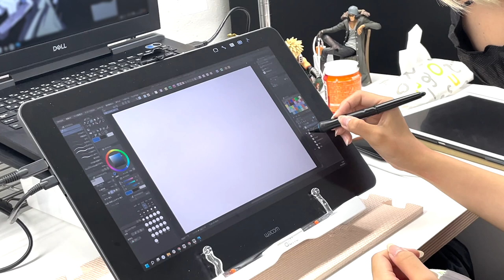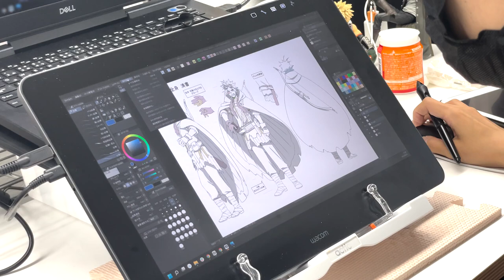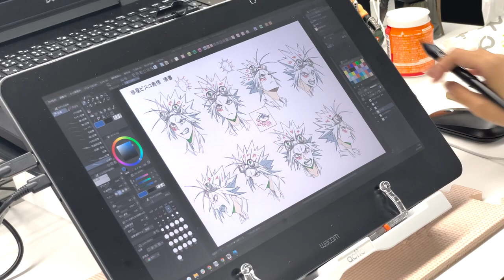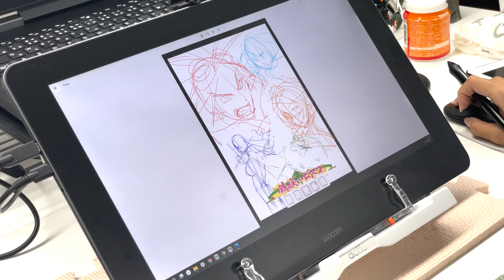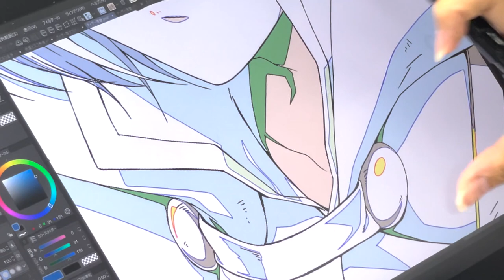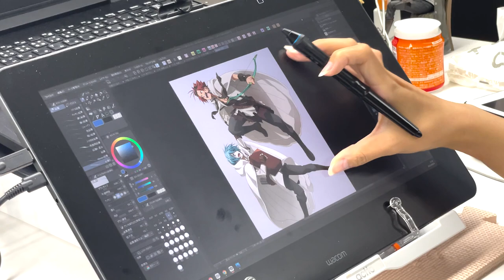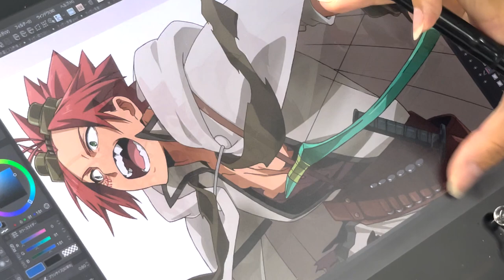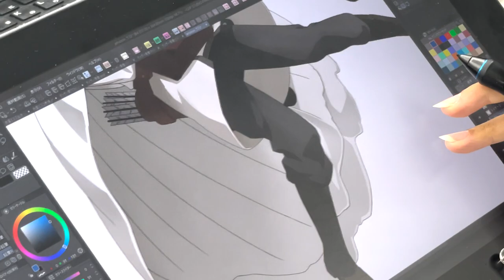【錆喰いビスコ】本邦初公開！キャラクターデザイン浅利歩惟さんのアニメ設定・イラストの作業環境・機材を紹介します！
TVアニメ「錆喰いビスコ」応援番組「びすこ部」です！

新企画、作業環境・機材紹介動画になります。
第三回はキャラクターデザイン浅利歩惟さんが設定や版権、イラストの作業をする際の作業環境・機材紹介になります。

【使用機材】
・Wacom Cintiq Pro 16

・iPad

・DELL ゲーミングノートPC

【使用ソフト】
・CLIPSTUDIO EX

↓監督碇谷敦、副監督又賀大介、キャラクターデザイン浅利歩維の最新情報はコチラ↓

【キャスト】
赤星ビスコ：鈴木崚汰
猫柳ミロ：花江夏樹
猫柳パウー：近藤玲奈
大茶釜チロル：富田美憂
ジャビ：斎藤志郎
黒革：津田健次郎

【スタッフ】
原作：瘤久保慎司『錆喰いビスコ』（電撃文庫刊）
原作イラスト：赤岸K
原作世界観イラスト：mocha

監督：碇谷敦
副監督：又賀大介
シリーズ構成・脚本：村井さだゆき
キャラクターデザイン：浅利歩惟　碇谷敦
総作画監督：浅利歩惟　井川典恵
メインアニメーター：松原豊   河合桃子  豆塚あす香  竹知仁美
動画監督：張逸暉
美術監督：三宅昌和
美術・クリーチャー設定：曽野由大
色彩設計：千葉絵美
特効監修：谷口久美子
撮影監督：高木翼
CGディレクター：三田邦彦
編集：木村祥明／
音楽制作：フライングドッグ
音響監督：小泉紀介
アニメーション制作：OZ

題字：蒼喬

【主題歌】
オープニングテーマ：『風の音さえ聞こえない』　JUNNA
エンディングテーマ：『咆哮』　ビスコ＆ミロ（CV：鈴木崚汰＆花江夏樹）